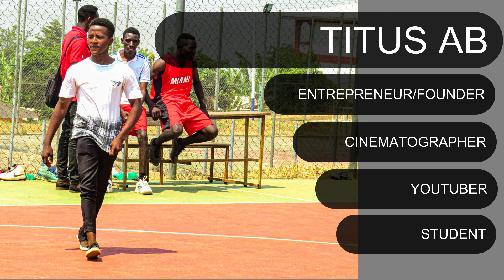Cameron vs Kenya | The future of leadership in Africa | Javan Nachibwede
In this Collab episodes, Javan talks to us about leadership in Africa, and how he thinks it can be amended. Join us every week for intriguing episodes like these.